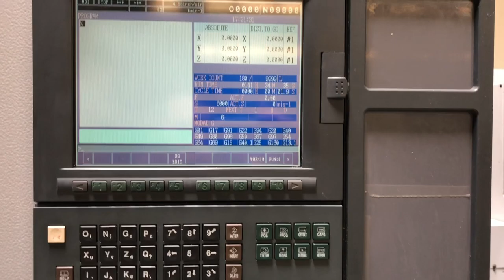Mori Seiki NV-5000 CNC Vertical Machining Center 12,000RPM, 30ATC, MAPPS MSC-501-MachineStation#1767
Make: MORI SEIKI
Model #: NV-5000A/40
Year : 02/2002
Serial #: NV501BB0011
Condition: Excellent
Cutting Hours: 14830

“This One Owner Machine has 12,000 RPM, 30 Tool changer, MAPPS MSC-501 Control, expanded Memory and many more features. Original Paint, ran mostly on Aluminium. On our Floor now fully powered / tested & is in Great working condition.”

Mori Seiki NV-5000 Features:

MSC-501 (Fanuc 18i) series CNC Control
12,000 RPM High Precision Spindle
CAT-40 Spindle
30 Tools Bidirectional Tool Changer
MAPPS Conversational Programming
Tool Load Monitoring
PCMCIA Card Slot
RS-232 & Ethernet Connectivity
Spindle Chiller Unit
Wide Spaced Linear Guides Way Construction
Powerful 30HP high torque spindle motor
Spindle Orientation
Rigid Tapping
Helical Interpolation
Fast Rapid Traverse Rate
High Flow coolant with large separate coolant tank
Work light
Chip Conveyor
Original Books and Manuals

Mori Seiki NV-5000 Specifications:

Travels:
X-Axis: 31.50″
Y-Axis: 20.10″
Z-Axis: 20.10″
Spindle Nose to Table (Min.- Max.): 5.91″ – 30.5″

Table:
Length: 43.30″
Width: 23.60″
Max Weight on Table: 2200 lbs
T-Slot no. & Width: 45X 0.7″

Spindle:
Taper Size: CAT-40 Big Plus
Speed Range: 60 – 12,000 RPM
Spindle Power: 15 kw

Feed rates:
Rapid X,Y & Z: 1654 inch/Per Minute
Cutting Feedrate: 630″ inch/ Per Minute

Automatic Tool Changer:
CAT-40 Taper
Capacity: 30
Max Tool Weight: 17.6 lbs
Max Tool Length: 11.8″
Max Tool Dia.: 5.9″
Tool Change Time: 0.9 second

General:
Air Required: 90 psi, 4 scfm
Power: 205-220v / 50kva / 3-Phase
Overall Dimensions: 142″ x 101″ x 110″ High
Weight: 14000 lbs

Mori Seiki NV-5000 Comes as shown in pictures.